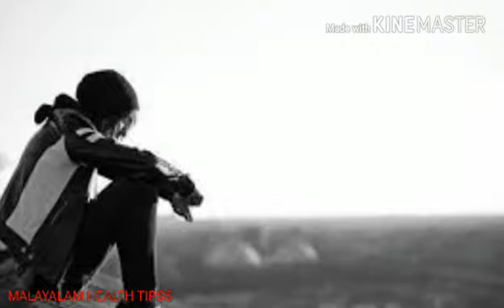പൈൽസ് വരാതിരികയ്‌നുള്ള മുൻകരുതൽ (Things to keep in mind that piles do not come)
Eat, tamarind and spicy do not consume excessive food.

Eat foods that are too difficult to digest, such as potatoes, tapioca, chops, meat and chicken.

Feed a lot of nutrients rich in food, vegetables, leafy

4.Drink lots of fresh water and keep your diet healthy.
5. Avoid over eating too much.
6. Avoid staying longer and sitting.
7. Avoid excess of the urine and urine.

8. Exercise regularly.
9. Do not overlook the strength of the stool for the digestive tract
10. Use a warm water for the sake of calculation.
11. Avoid staying uncompromising and tough over time.

12. Avoid use of alcohol, smoking, tobacco products etc.

13.Avoid sleeping in the night and sleep regularly after meals during the day.

14.Pregnancy before performing an alliance.